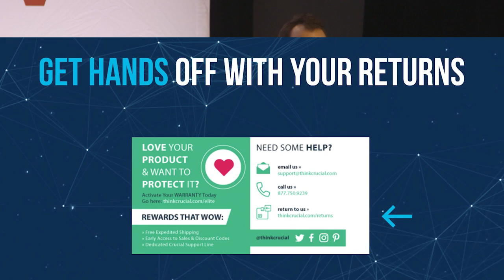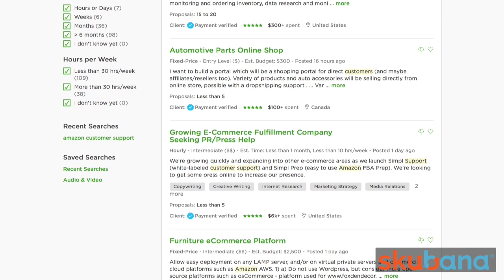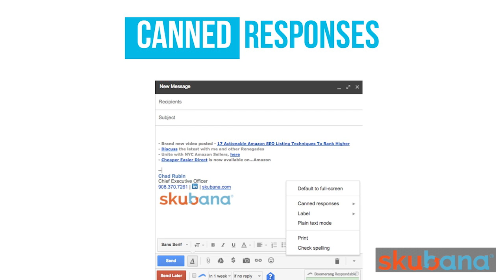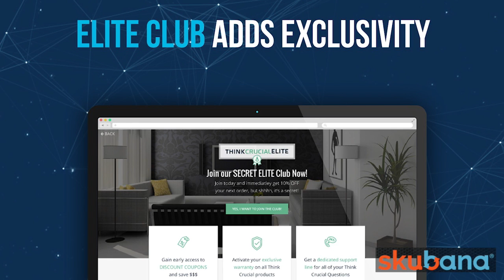E-commerce Return Automation: How to Create an Efficient Multi-Marketplace Return System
In e-commerce, refunds are essential. Consumers are less likely to risk buying a product they haven't physically seen if they aren't confident that they can get a full refund on it. Rather than bristling at the idea of a lost sale, smart e-commerce companies have realized that a simple, quick refund system will increase the likelihood of consumers returning to make more purchases in the future.

Skubana CEO Chad Rubin discusses the art of returns LIVE at Prosper Show in Las Vegas in March of 2017.